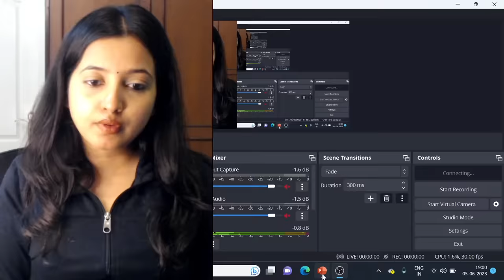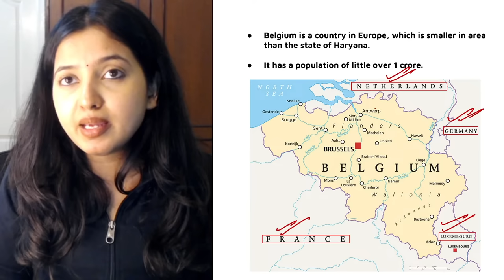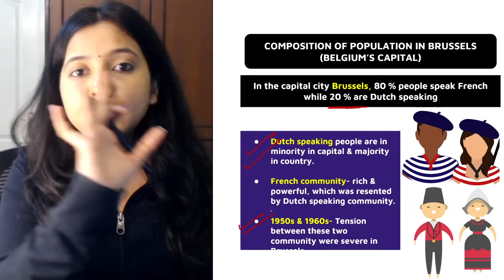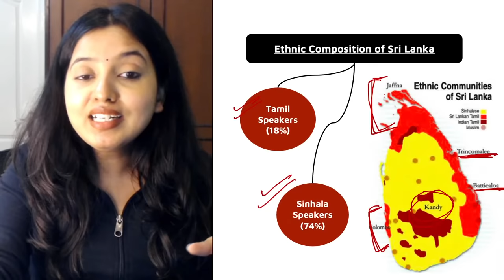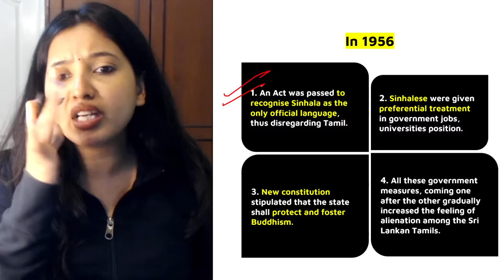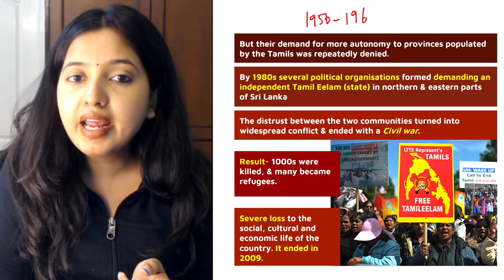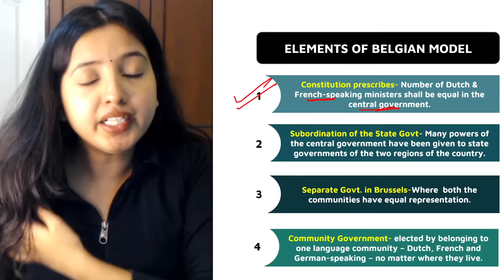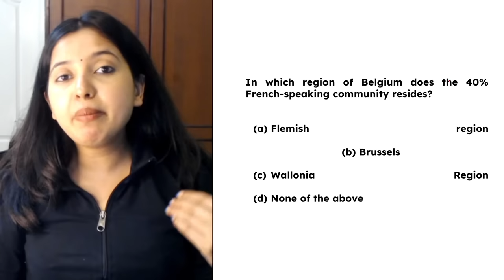CLASS 10 CIVICS POWER SHARING FULL CHAPTER | Part - 1 | Class 10 Social Science | Shubham Pathak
Hello Students!

Shubham Pathak Ma'am has been a pioneer in Social Studies coaching since 2020 and this year she is coming with a bigger and better plan for you all! This channel with something for every student this year, be it class 9, class 10, or class 11!

Expect a lot of SMART STUDY TIPS, TIME TABLES, STRATEGIES for class 11 students and FULL SST AND SCIENCE FOR CLASS 9 AND CLASS 10 STUDENTS.

About the video:
In this session, you will learn one of the most important chapters of Class 10 Civics, Power Sharing. This session will have a detailed NCERT explanation of the chapter along with its important NCERT questions.

Topics mentioned:
A) Class 10 Civics Power Sharing Full Chapter
B) Power Sharing Full Chapter
C) Class 10 SST Power Sharing
D) Power Sharing Easy NCERT Explanation
E) Majoritarianism in Sri Lanka
F) Accommodation in Belgium
G) Forms of Power Sharing
H) Reasons for Power Sharing
I) Vertical division of power
J) Class 9 political science chapter 1
K) Class 9 civucs chapter 1